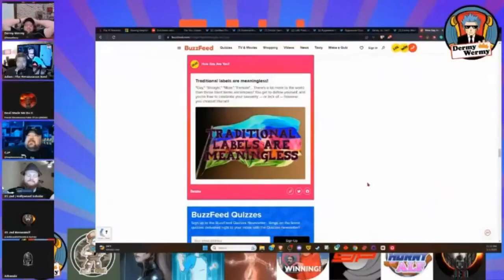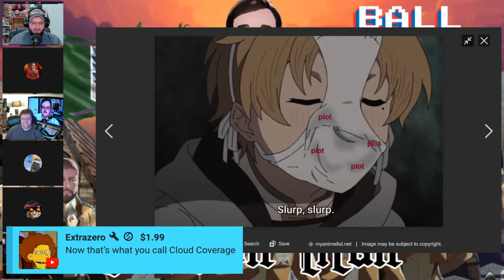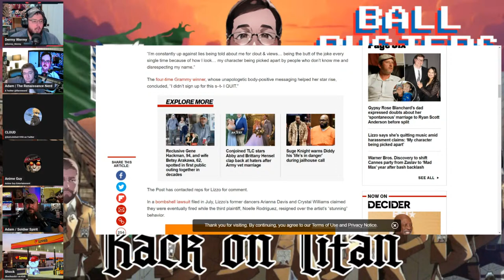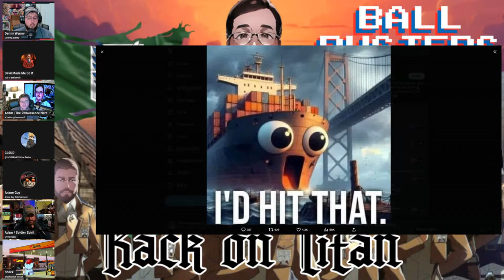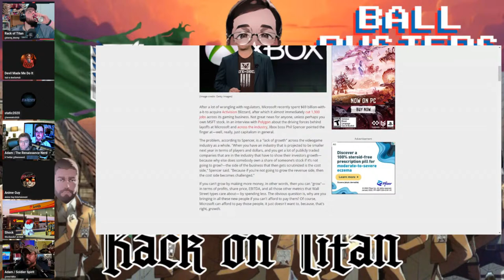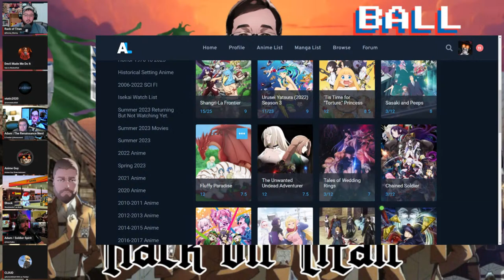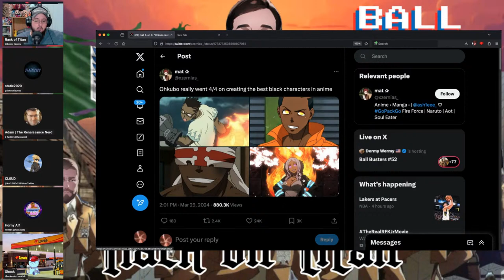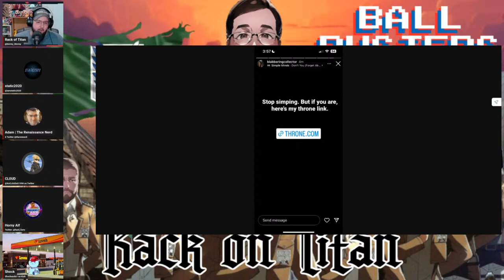Ball Busters #52. White Guy Gamers! Niche Gamer Bends the Knee?! Communism in Anime!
Rumble Stream.